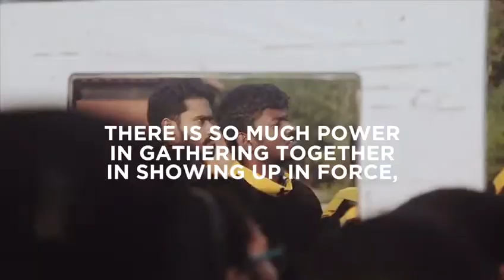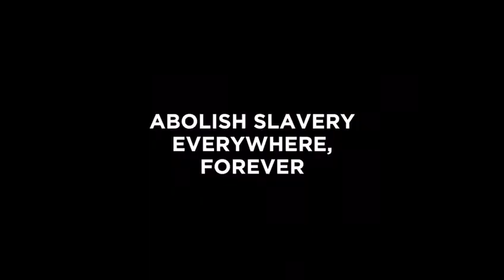Walk for Freedom Chennai 2018 | THROWBACK! | The Movement India | A21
JOIN THE WALK FOR FREEDOM IN YOUR CITY THIS OCTOBER 15TH 2022.
THROWBACK TO WALK FOR FREEDOM IN CHENNAI _ OCTOBER 2018!
CHENNAI!!! You were absolutely outstanding today! So thrilled to see over 480 of you at the city’s very first edition of the WalkforFreedom! Special Thank You to our chief guest Dr. Prateep V. Philip IPS ADGP CS CID and our distinguished Ambassadors - Nawabzada Mohammed Asif Ali, the Dewan and Heir-Apparent to the present Prince of Arcot as Amity Ambassador, racer Alisha Abdullah as Sports Ambassador, Neerja Malik, founder of the Apollo Cancer Support Group and actress Abhirami Iyer.

Aerosports Ambassador and paramotor P. Manikannan , thank you for flying the Walk for Freedom flag high up in the sky through the Walk! Violinists Kiran Kashyap and Navneeth, thank you for setting the tone so beautifully with your amazing music.

To every single participant who Walked for Freedom this morning, YOU ARE HISTORY MAKERS! And to the entire team of volunteers who spent sleepless nights and days bringing this event together, words really can’t thank you enough. Blessings to every one of you!
THANK YOU CHENNAI TEAM! It takes immense courage, willpower and hard work to bring a global event to your city for the first time ever, and pull it off with such brilliance. And that’s exactly what our fabulous team leaders at Chennai achieved this morning at the city’s first ever WalkforFreedom!
Preejo TJ, thank you for owning this event from start to finish and making every aspect of the event management side run so smooth. Thank You also for being such an efficient source of mobilising volunteers and registrations from colleges and corporates alike along with Craig! Nimisha Sara Philip, Spokesperson and Creative Advocacy Lead, you added immeasurable value by roping in the who’s-who in Chennai to be the face of Walk for Freedom both online and at the event. Thank You also for adding such a creative spin to the event with the paramotored flag in the sky and the violinists on the ground! Priya and Sarin, thank you for your diligence and persistence in following up with media both before and after the event!. Roshni Punjabi, what would we do without your heavylifting for volunteer mobilisation and sponsorships? Vivek and Anlyn, thank you for churning out visual design elements even in the middle of the night. And Mercy, what a feat you’ve achieved - personally cutting and hand painting over 500 bandanas! Gershom and Tina- you’ve broken records with the fastever ever turn around time for beautiful media grabs of the event! To the entire team - YOU ARE ABSOLUTE LEGENDS! THANK YOU for all you did to fight for freedom for everyone, everywhere!

The Movement India is a social impact team facilitating volunteer initiatives in the areas of education, mental health and anti-human trafficking.